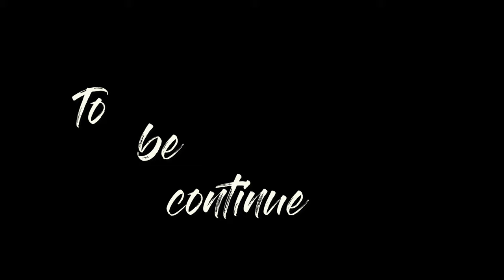|| LIPULEKH KALAPANI || NEPALI PRIDE || NEW MAP ||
PROUD TO BE NEPALI